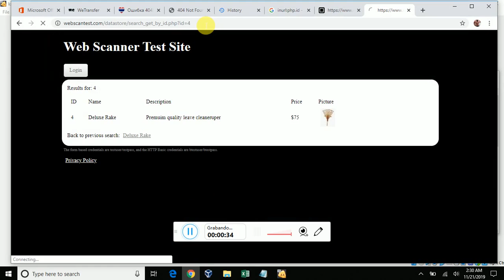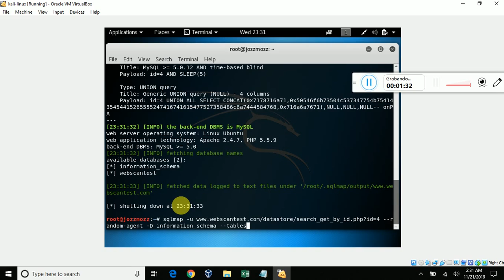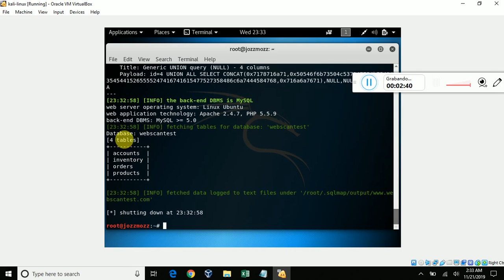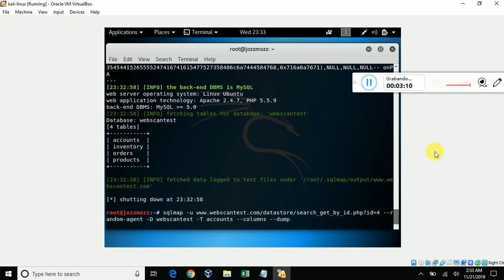ATAQUE SQL INYECCION - KALI